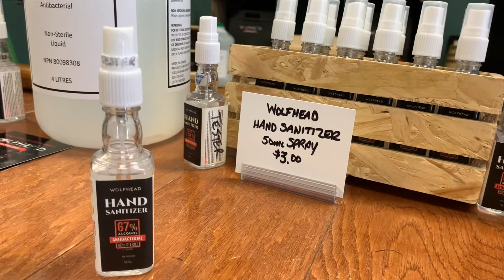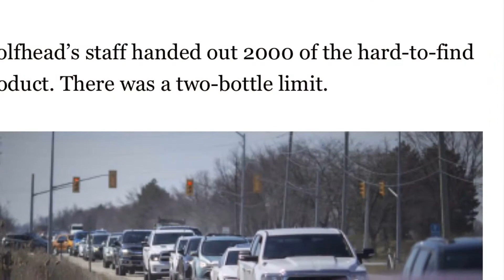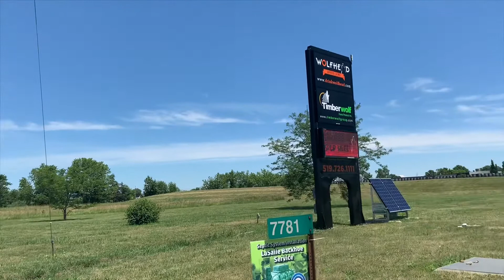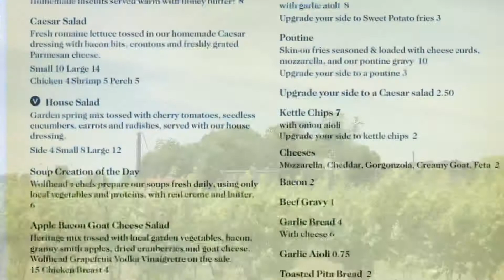【温莎周边半日游】品威士忌🥃伏特加，买消毒液去哪儿--Wolfhead Distillery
Wolfhead Distillery

7781 Howard Ave. Amherstburg, Ontario